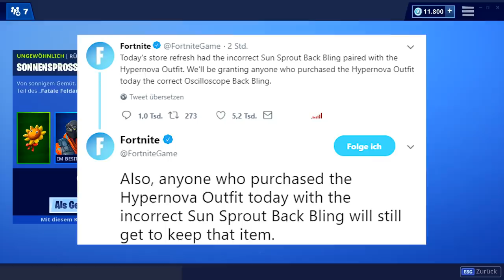GRATIS BACKPACK DURCH BUG? 😱 Heute im Fortnite Shop 13.4 🛒 DAILY SHOP | Fortnite Shop Snoxh